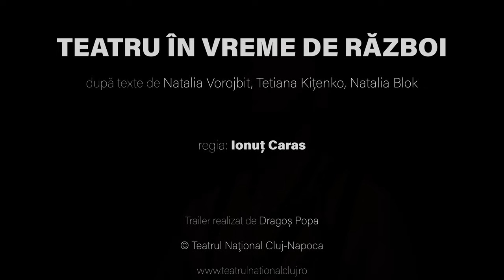Trailer : Teatru în vreme de război - Teatrul Național Cluj Napoca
TEATRU ÎN VREME DE RĂZBOI

după texte de Natalia Vorojbit, Tetiana Kițenko, Natalia Blok
traducere de Raluca Rădulescu

spectacol-lectură după textele Sașa, du gunoiul de Natalia Vorojbit, Să le spunem pe nume de Tetiana Kițenko, Copiii noștri de Natalia Blok

regia: Ionuț Caras
scenografia: Anastasiia Fedotova
muzica live: Pasha Fedotov

Distribuţia:
Adriana Băilescu
Diana Ioana Licu
Matei Rotaru

regia tehnică: Ioan Negrea
operatori lumini: Mădălina Mânzat, Ionuț Maier
operator sonorizare: Vlad Negrea